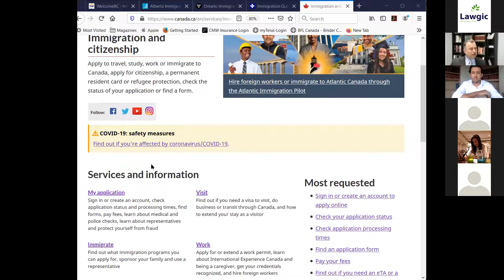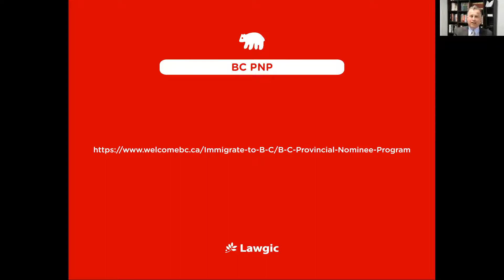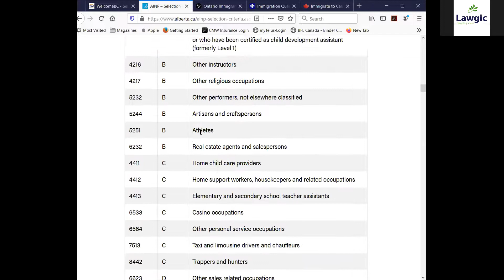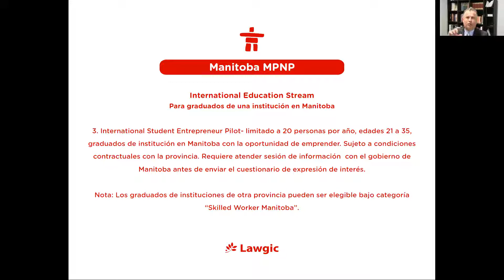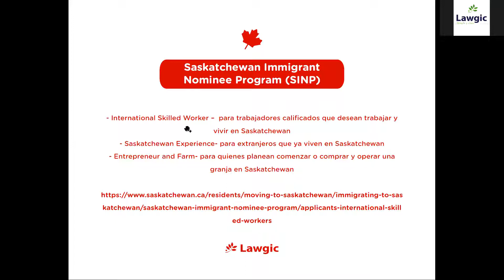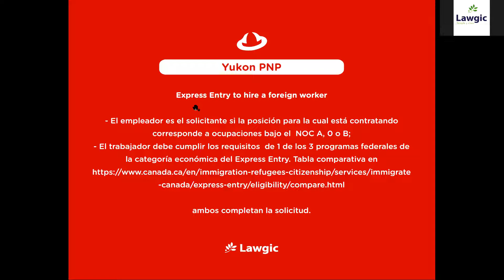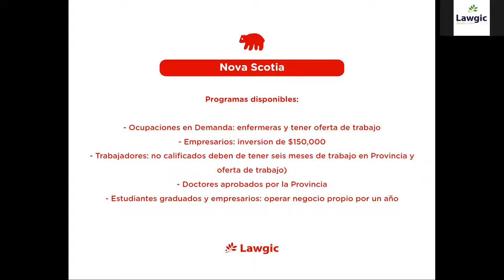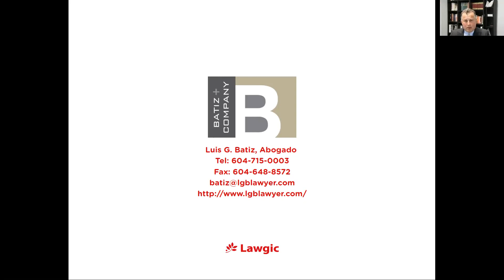Clase 3 Alternativas para emigrar a Canadá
En esta ultima sesión se brindan las diferentes alternativas que tenemos al momento de querer emigrar a Canadá.